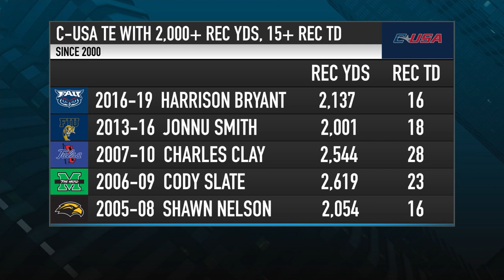How Florida Atlantic TE Harrison Bryant Can Play in the NFL | Stadium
Florida Atlantic tight end Harrison Bryant helped his draft stock in the 2019 season. Chris Martin and Michael Felder go deeper into his film in Tape Don't Lie.